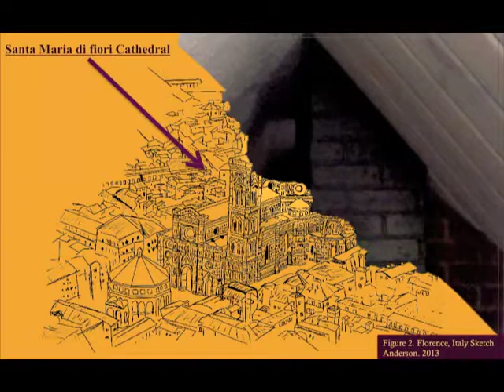FPSeechOutlineAnderson - FILIPPO BRUNELLESCHI: THE ARCHITECT WITH A SIMPLE INSPIRATION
For speech class